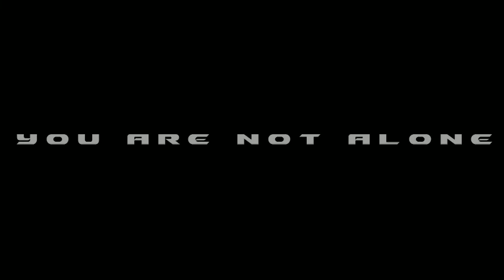You are not alone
Комментарий автора: Я старался сделать в этом экшене сюжетную линию, очень надеюсь что вы ее оцените. Чтоб было понятней процитирую человека который практически правильно понял историю:
До 42 сек. мы имеем дело с реальностью (близится свадьба, но вдруг что-то не заладилось и произошла трагедия (явно кто-то захотел помешать свадьбе) с 0.42 по 2.42 воспоминания о прошлом в которых и кроется причина трагедии настоящего.. далее возврат в реальность, где мы видим спасение девушки и последующую схватку с гостем из прошлого (он то и устроил всю эту заворошку). Схватка длится до 3.59, а дальше открывается правда завтрашнего дня. Только вот мне кажется, что свадьба состоялась на небесах, иначе не к чему было показывать последнюю сцену с могилой. Хотя можно и счастливый конец сделать: "и жили они долго и счастливо до самой своей смерти".

P.S. Спойлеры!
Награды: Лучший клип без эффектов на AMVNews: Big Contest 2009